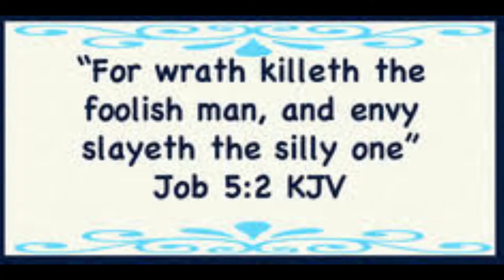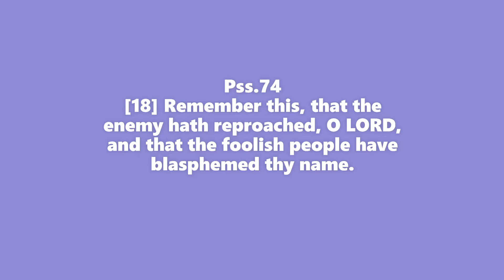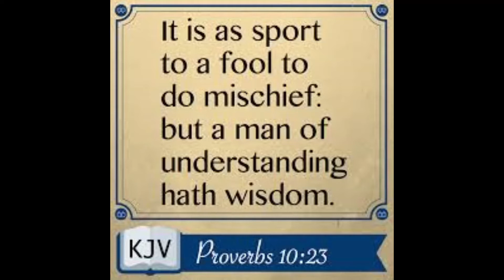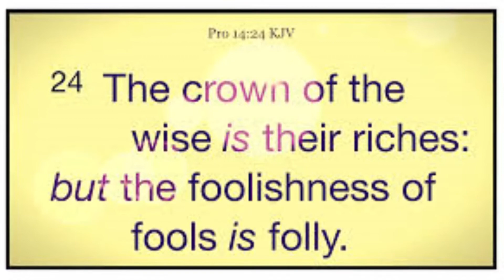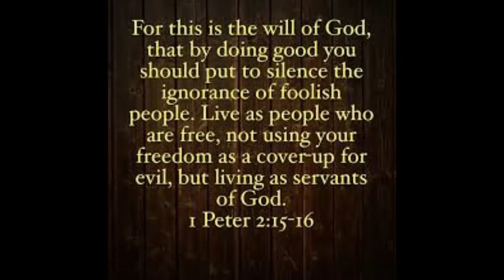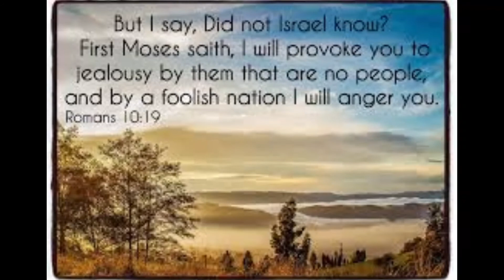BankerCatKatz The Law of Fools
Composed By: BankerCatKatz The Law of Fools
The biblical fools.